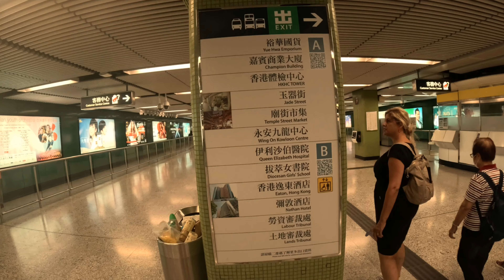HongKong dag 2 2023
locale kapper, karaoke singen,met de metro opstap in deze grote stad